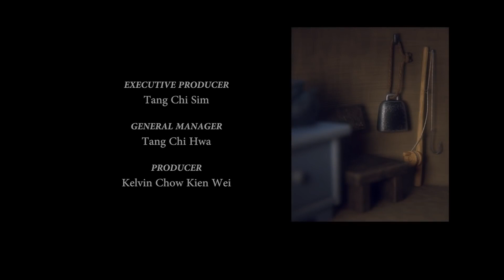yt1s com Gnome Comedy Animation Short Sacha Goedegebure3616